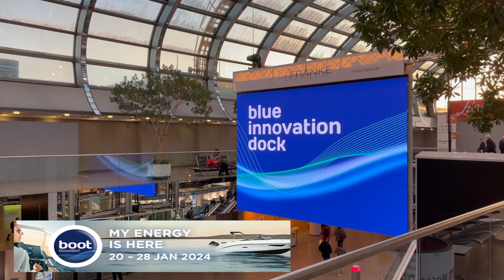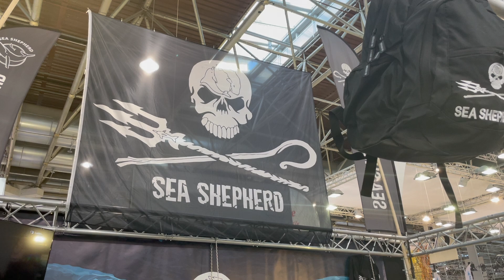Die Messe Boot in Düsseldorf - unkommentierte Eindrücke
Dieses private Video gewährt einige beeindruckende Einblicke in die "boot" Messe 2024 in Düsseldorf. Die Messe, die im Laufe der Jahre eine beeindruckende Entwicklung durchlaufen hat, behauptet weiterhin ihre Position als eine der weltweit führenden Bootsausstellungen. Das Video nimmt uns mit auf eine Reise durch die verschiedenen Messehallen, in denen die Vielfalt des Wassersports in all ihrer Pracht präsentiert wird.

Mit einer reichen Geschichte, die im Jahr 1969 begann, hat sich die "boot" Messe zu einem globalen Treffpunkt für Bootsliebhaber, Wassersportler und Branchenexperten entwickelt. In diesem Jahr bietet die Messe erneut eine beeindruckende Auswahl an Ausstellungen, die die gesamte Bandbreite des Wassersports abdecken.

Die Messe zeigt eine beeindruckende Auswahl an Motorbooten und Wassersportfahrzeugen, von modernen Jachten bis hin zu trendigen Jetskis.

Ein spezieller Fokus liegt auf dem Tauchen, mit einer Halle, die eine breite Palette von Tauchausrüstung, -reisen und -ausbildungen präsentiert. Wassersportbegeisterte finden hier nicht nur hochwertige Produkte, sondern haben auch die Gelegenheit, die neuesten Trendsportarten wie Surfen, Stand-Up-Paddling (SUP) und Kitesurfen zu erleben.

Die "boot" Messe ist nicht nur eine Messe, sondern auch ein Ort des Austauschs und der Begeisterung für die maritimen Freuden. Das Video vermittelt das pulsierende Messegeschehen, die internationale Atmosphäre und die Begeisterung der Besucher. Es zeigt, wie die Messe weiterhin eine entscheidende Rolle spielt, indem sie Innovationen präsentiert, Fachkenntnisse fördert und die Leidenschaft für den Wassersport auf internationaler Ebene teilt. Dieses visuelle Erlebnis verdeutlicht die anhaltende Bedeutung der "boot" Messe als eine der herausragenden Veranstaltungen in der Welt des Wassersports.